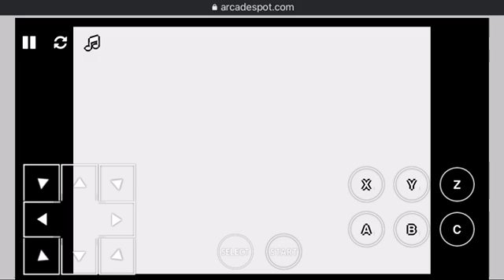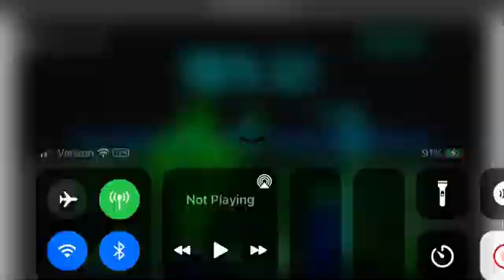Sonic Hacks: Knuckles’ Emerald Hunt: Tikal’s Play: Casino Night